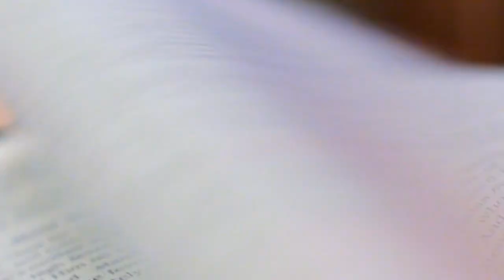Absolutism - from Louis to Louis to Louis to Putin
A lot of people think they know what absolutism is, but do they really?

Odds are, for the majority of people what they see as absolutism is actually authoritarianism. For this video I have used an academic piece that I wrote for my university to explore in depth what absolutism is and to contextualise it in the modern era.

I would say my uni's name but I don't particularly want to be doxed... not if I can help it.

Primary Sources
Finnsson, Ari Hallgrímur. "“Louis Must Die, Because the Nation Must Live”: Blood, National Regeneration, and the Execution of Louis XVI." Canadian Journal of History 57, no. 1 (2022): 1-21.
LA Times. 2022. "A Spiritual Defense of The War in Ukraine? Putin’s Patriarch Is Trying", , 2022.
Meredith, Sam. 2022. "Russia Arrests Over 1,300 As Anti-War Protests Erupt Over Putin’s Partial Military Call-Up". CNBC, , 2022.
Office of the President of the Russian Federation. 2022. "Executive Order on Partial Mobilisation in The Russian Federation". Moscow: The Russian Ministry of Defence.
Realities, North. 2022. "Russian Lawmakers Who Demanded Putin Be Charged with Treason Summoned by Police". Radiofreeeurope, , 2022. Office of the President of the Russian Federation. 2022. "Executive Order on Partial Mobilisation in The Russian Federation". Moscow: The Russian Ministry of Defence.
Vogel, Claude. "PACKARD, The Age of Louis XIV (Book Review)." Catholic Historical Review 16 (1930): 72.
Secondary Sources
Bonnell, Victoria, and George W Breslauer. 2001. Russia in The New Century. 1st ed. Boulder: Routledge.
Doyle, William. 1989. Oxford History of The French Revolution. 1st ed. Oxford: Oxford University Press.
Durand, G. 1976. ‘Chapter 2: What Is Absolutism?’ In Louis XIV and Absolutism, 18–36. London, England: Palgrave Macmillan.
Fox, Paul W. 1960. "Louis XIV And the Theories of Absolutism and Divine Right". Cambridge University Press 26 (1): 128. doi:10.2307/138824.
Goldman, Marshall I. "Putin and the Oligarchs." Foreign Aff. 83 (2004): 33.
Lynn, John A. 2002. The French Wars 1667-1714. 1st ed. New York: Osprey Publishing.
Magill, Frank N. 1993. Magill's History of Europe. Danbury, Conn.: Grolier Educational Corp.
Massie, Robert K. Peter the Great: His life and world. Random House Trade Paperbacks, 1981.
Perry, Elisabeth Israels. 1973. From Theology to History: French Religious Controversy and The Revocation of The Edict of Nantes. 1st ed. The Hague: M. Nijhoff.
Petro, Nicolai N. "The Russian Orthodox Church." In Routledge Handbook of Russian foreign policy, pp. 217-232. Routledge, 2018.
Powicke, Frederick M. 1960. The Loss of Normandy. 2nd ed. Manchester: Manchester Univ. Pr.
Ranum, Orest. 1963. Richelieu and The Great Nobility. 3rd ed. Raleigh: Duke University Press.
Treisman, Daniel. "Putin Unbound: How Repression at Home Presaged Belligerence Abroad." Foreign Aff. 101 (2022): 40.
Wilkinson, Ricahrd. 2017. Louis XIV. 2nd ed. London: Routledge.